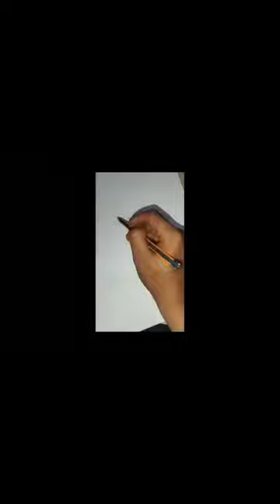Video used in Rimmel London's now banned back to school advert